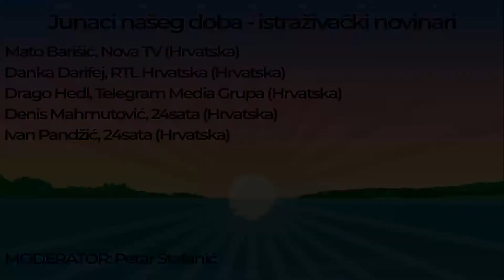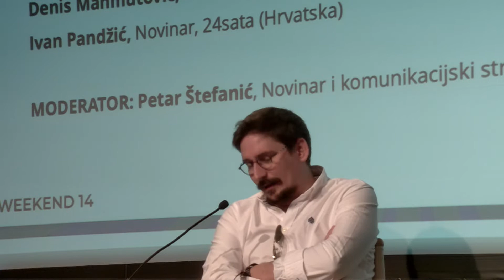Weekend 2021. // Junaci našeg doba - istraživački dogovori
Oni su ti koji rade posao takozvanih popularnih institucija kada te institucije ne rade svoj posao. Ponekad i sami postaju vijest, jer taj posao nosi i svoje rizike, nitko ne želi postati predmet istraživačkog novinarstva. U vremenu kada novinarstvo živi od brzih i površnih sadržaja, oni su ti koje redakcije trebaju ” istrpiti”  da u neku priču uđu dublje i studioznije. Kažu da ako jednom nazoveš telefonom to nije istraživačko novinarstvo, ako to učiniš nekoliko puta također nije, ako se radi i o desecima poziva još nisi istraživački novinar.. Ako zoveš toliko puta da se izgubila svaka računica, na putu si da to postaneš..

 Oni su junaci našeg doba, istraživački novinari Ivan Pandžić (Novinar 24sata) Denis Mahmutović (Novinar 24sata), Danka Derifaj (Reporterka „Potrage“, RTL Hrvatska), Mato Barišić (Urednik emisije Provjereno, Nova TV) i Drago Hedl (Telegram). S njima razgovara Petar Štefanić.